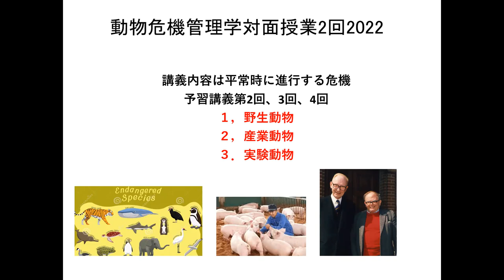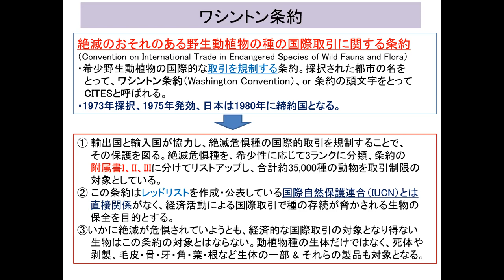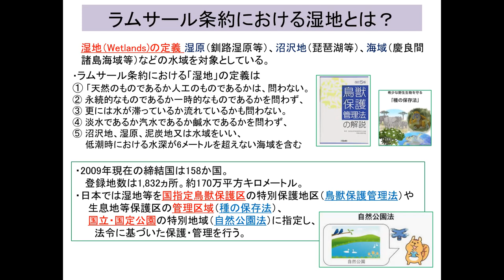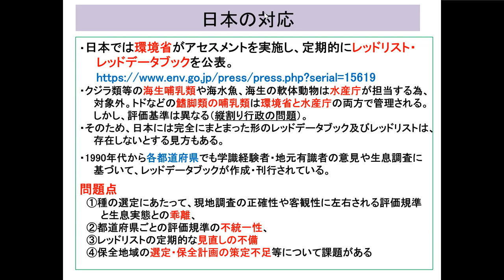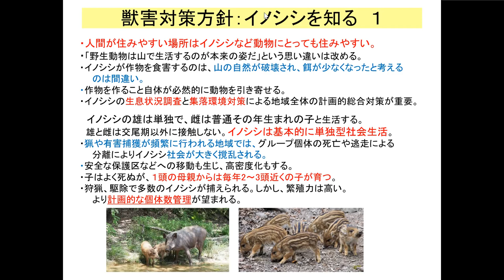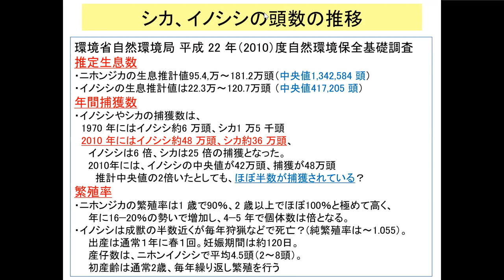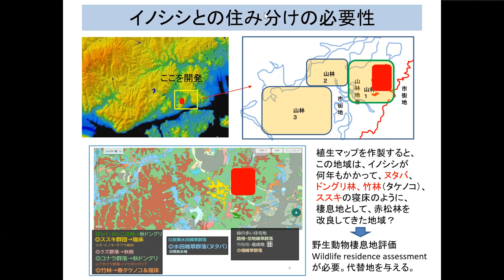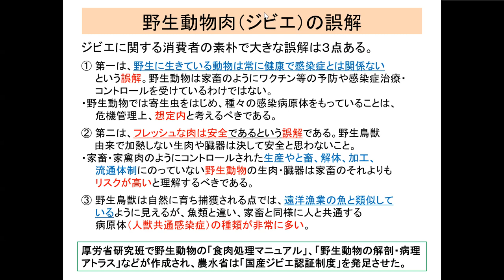動物危機管理2022対面2回の１ edit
動物危機管理学2022反転対面授業です。前回の講義では概論でおわってしまいました。今回は予習講義の2回、3回、4回の概要をまとめて説明しました。2021年の動物危機管理は対面授業がなかったので全て予習用のVODになります。
2021年の動物危機管理（予習用VOD）は1回の１から16回の3まであります。
2022の動物危機管理がアクティブラーニングでやりましたが、17回の授業と学生発表でやりました。テーマは豚熱です。発表は大学院生でした（こちらのデータは載せられません。授業資料のみです）。